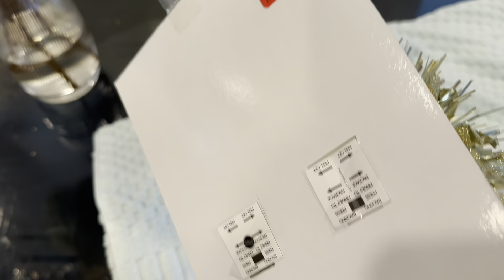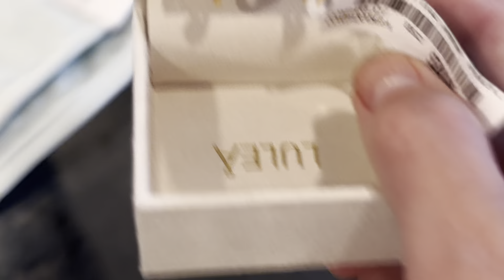Mes achats, Lucas va beaucoup mieux (10 septembre 24)